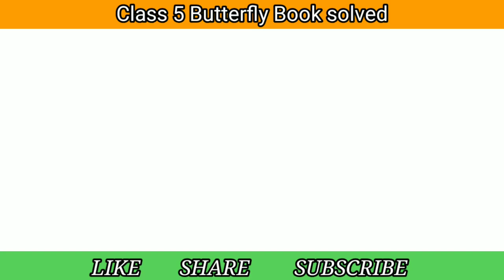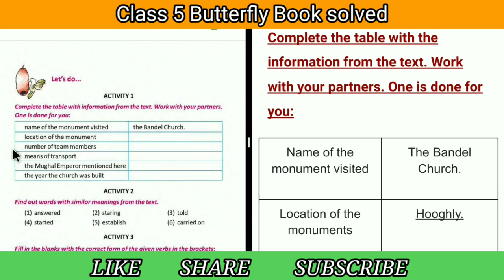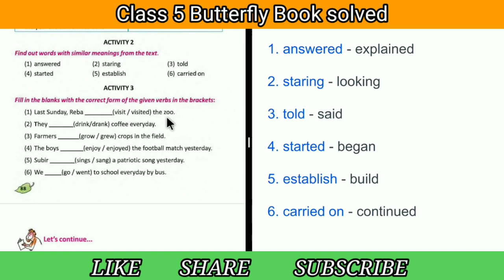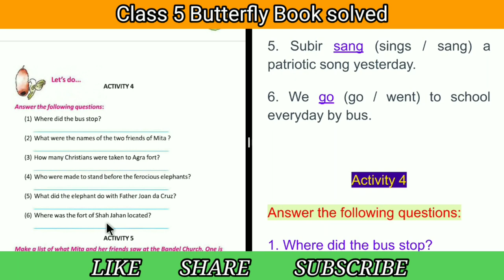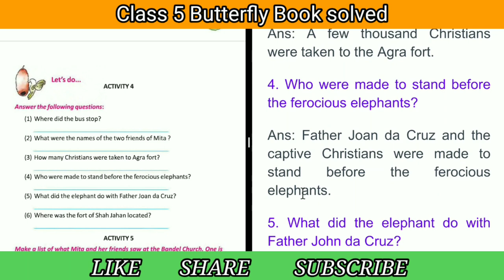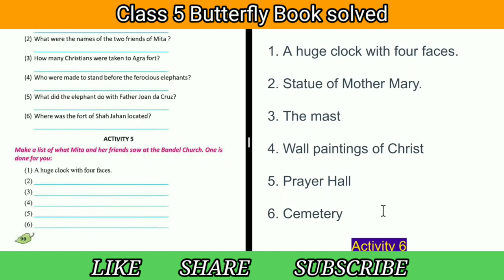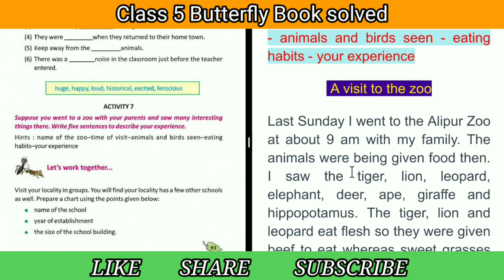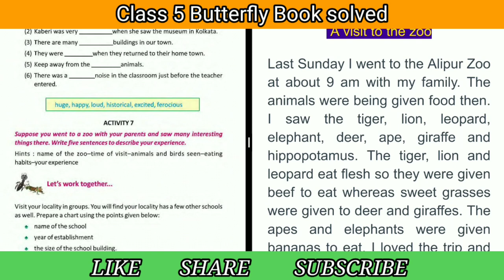Buildings to Remember Question answer Activity Solved || Class 5 Lesson 8 || WBBSE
In this video, we dive into Lesson 8, "Buildings to Remember," from the Class 5 curriculum under the West Bengal Board of Secondary Education (WBBSE). This lesson explores some of the most iconic and historically significant buildings that have shaped our world. The video focuses on solving the activities and exercises related to this lesson, helping students gain a deeper understanding of these architectural wonders.

We begin by discussing the key points of the lesson, ensuring students grasp the importance of these buildings, not just as structures but as symbols of culture, history, and technological advancement. The video then walks through the activity questions, providing clear and accurate answers to each, ensuring that students can confidently complete their assignments.

এই ভিডিওতে আমরা পশ্চিমবঙ্গ মাধ্যমিক শিক্ষা পর্ষদ (WBBSE) এর পঞ্চম শ্রেণীর পাঠ্যক্রমের অষ্টম অধ্যায়, "মনে রাখার মতো ভবনগুলি," নিয়ে আলোচনা করব। এই অধ্যায়টি আমাদের বিশ্বের কিছু ঐতিহাসিক ও স্মরণীয় ভবনগুলির উপর ভিত্তি করে তৈরি। ভিডিওটি বিশেষভাবে এই পাঠের সঙ্গে সম্পর্কিত কার্যকলাপ এবং অনুশীলনগুলি সমাধান করার দিকে মনোনিবেশ করে, যাতে শিক্ষার্থীরা এই স্থাপত্য নিদর্শনগুলি সম্পর্কে আরও গভীরভাবে জানতে পারে।

প্রথমে, আমরা পাঠটির মূল বিষয়গুলি নিয়ে আলোচনা করব, যাতে শিক্ষার্থীরা এই ভবনগুলির গুরুত্ব বুঝতে পারে, কারণ তারা শুধুমাত্র স্থাপত্যকীর্তি নয়, সংস্কৃতি, ইতিহাস এবং প্রযুক্তিগত উন্নতির প্রতীক। এরপর ভিডিওতে প্রতিটি কার্যকলাপের প্রশ্নের সঠিক ও স্পষ্ট উত্তর প্রদান করা হবে, যাতে শিক্ষার্থীরা তাদের হোমওয়ার্ক ও প্রকল্পগুলিকে আত্মবিশ্বাসের সাথে সমাপ্ত করতে পারে।

এই শিক্ষামূলক ভিডিওটি ছাত্রছাত্রী ও শিক্ষকদের জন্য একটি মূল্যবান সম্পদ হিসেবে কাজ করবে, যারা পরীক্ষার প্রস্তুতি নিচ্ছেন বা পাঠ্যবস্তুটি পুনরায় শিখতে চাইছেন। আপনি যদি আপনার বাড়ির কাজ বা শিক্ষকের ক্লাসরুমে অতিরিক্ত উৎস হিসেবে ব্যবহার করতে চান, এই ভিডিওটি আপনার জন্য উপযোগী হবে।

সম্পূর্ণ ভিডিওটি দেখুন WBBSE এর নির্দেশিকা অনুযায়ী বিস্তারিত ব্যাখ্যা এবং সমাধান পেতে।

telegram chanel -